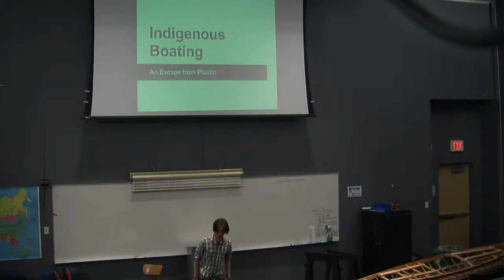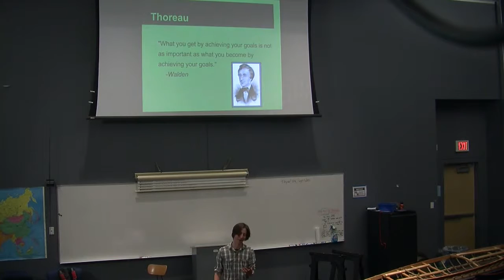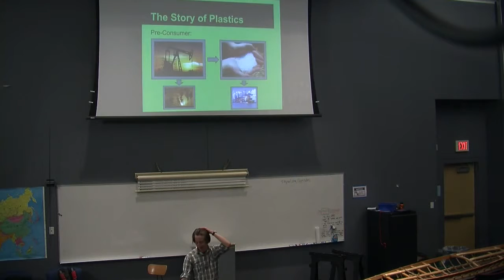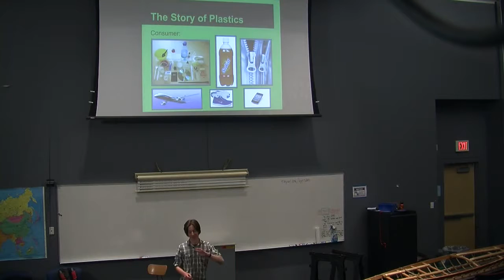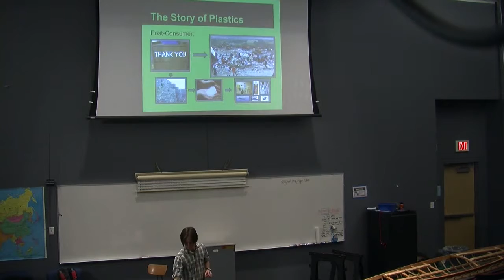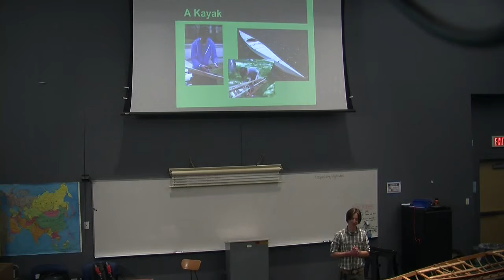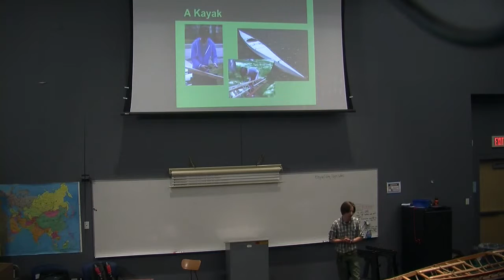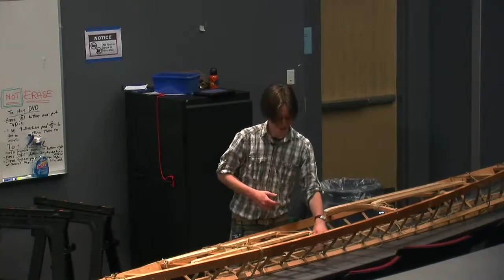EN: Indigenous Boating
Formal presentation of his Senior Capstone Project, presented before a closed-panel of faculty and alumni judges in May, 2013.